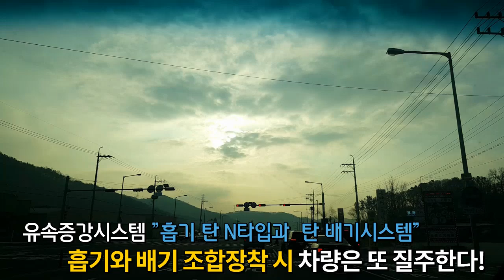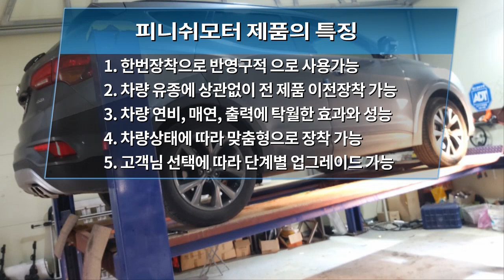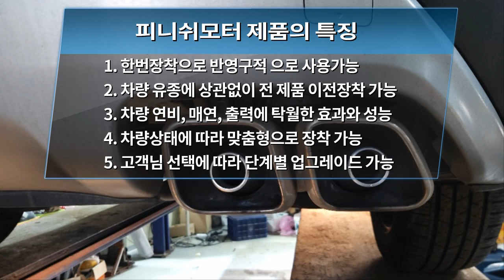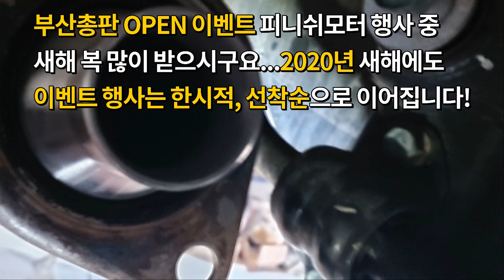[싼타페 dm] 운전습관 참 무서운겁니다! 탄배기 차량이 또 틀려지네요!~~~매연감소! 출력증강! 연비개선! 피니쉬모터에서 해결해 드립니다!